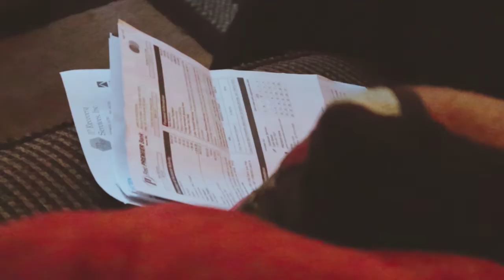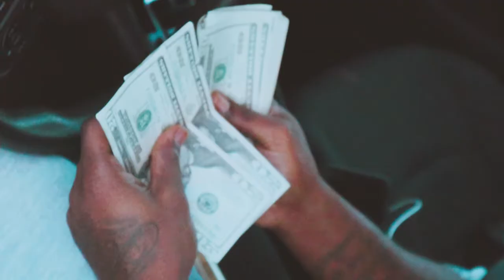On God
"On God" is the 8th track off of Rob Niro's latest mixtape "Diamond in the rough". a very personal, heart felt record with a trap bounce!!